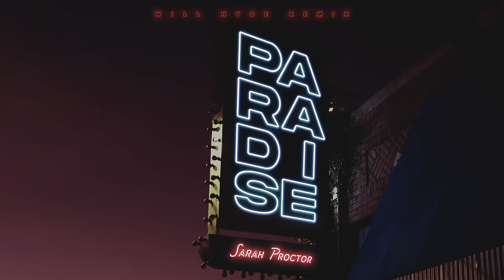Sarah Proctor, will hyde - Paradise (will hyde Remix/Visualizer)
Music video by Sarah Proctor, will hyde performing Paradise (will hyde Remix/Visualizer).